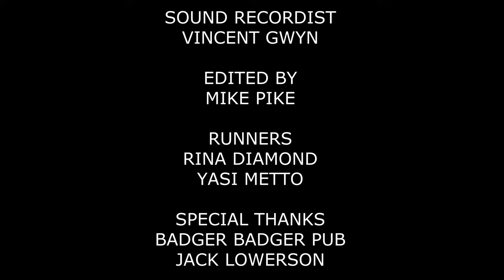HAIR OF THE DOG | Short Film (2022)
RAaW presents Hair of the Dog, a short comedy about drifting friendships as people change and grow.

Starring London actors Jade Nesbitt and Jack Lowerson
Written by Jade Nesbitt and Jack Lowerson
Directed by Robbi Stevens
Produced by RAaW London